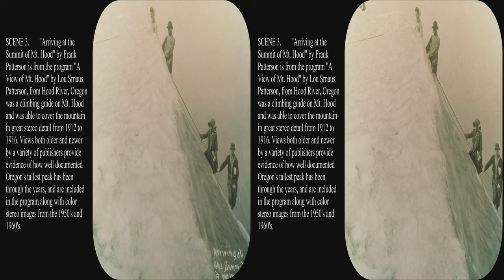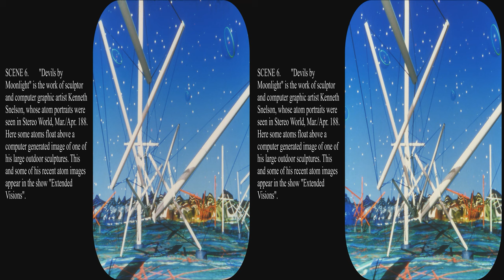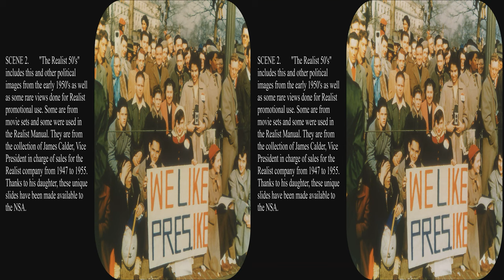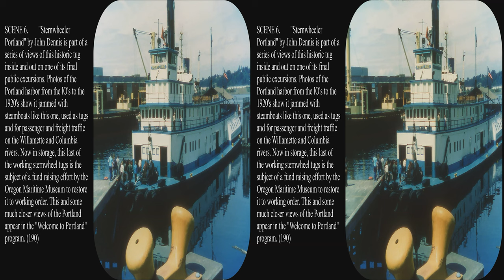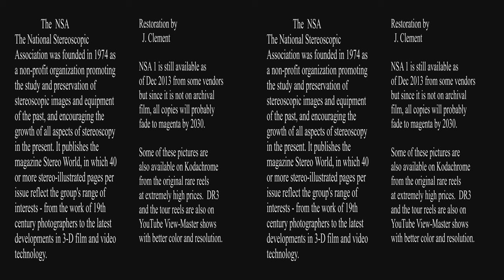View-Master NSA Portland 89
These reels commemorate the 50th anniversary of View-Master.  Two reels feature antique and new 3D images shown at the National Stereoscopic Association meeting in 1989.  The third reel is a selection of older View-Master advertising images including one of Florence Thomas.  The older images have been duplicated from old reels and not from the original film so they are fuzzier with limited intensity range and some white or black level saturation.  Unfortunately the original high resolution images have been trashed.  The antique images may have original negatives in the Library of Congress.  These reels are still available as of Dec 2013, but since they are on non archival film, they may all turn red in the next 20 years, but hopefully this presentation will survive.

Florence Thomas was a great artist creating beautiful dioramas in miniature.  She pioneered many techniques for photographing dioramas in 3D.  At the time her artistic sculptures were not valued and as a result many are gone, but the pictures survive.

Be sure to select HD and full screen while paused for best viewing.  You can also turn on the 3D for an appropriate monitor, use your red/blue glasses, or watch it flat in color.  View-Master pictures are really made to be seen in 3D.  These reels are unlikely to ever be reprinted, but they are available used.